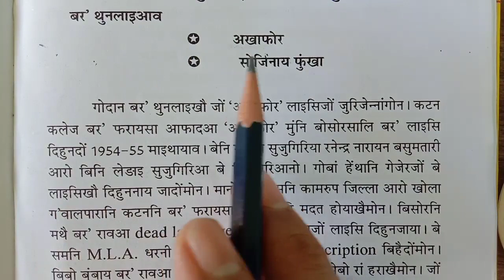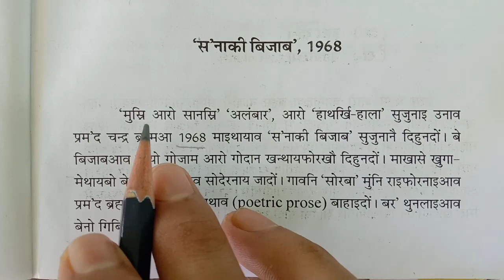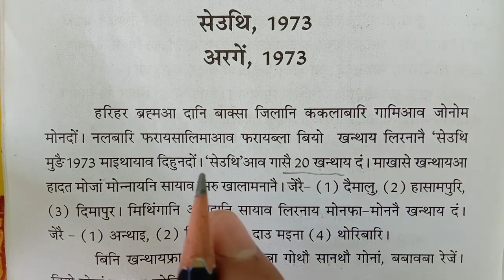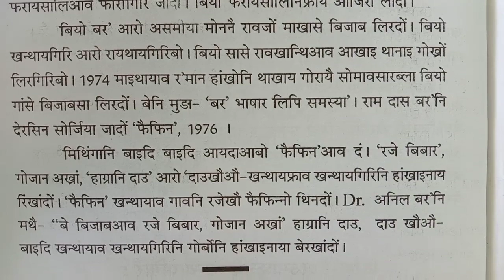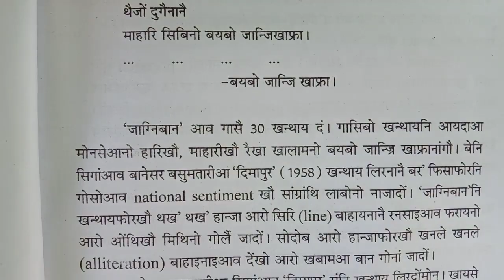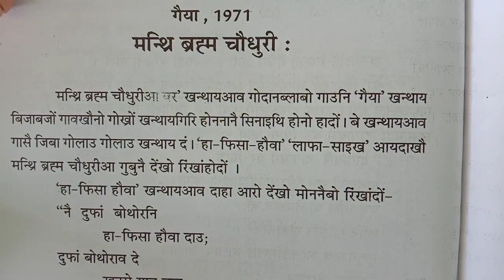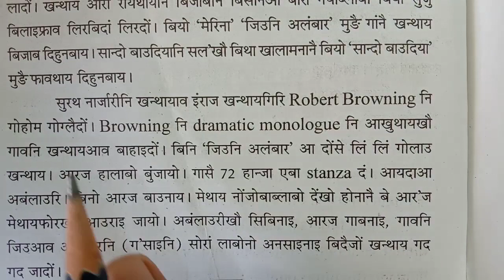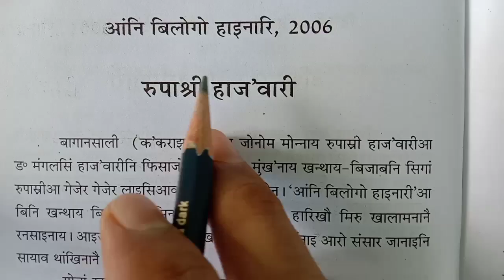गोदान बर' खन्थाय || assam ter 2021 || Up level || Btr tet ||boro thunlai jarimin.